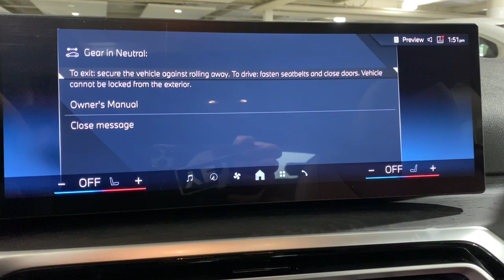2024 BMW i4 Portland, Beaverton, Lake Oswego, Vancouver, Hillsboro RFS26724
Brooklyn Grey Metallic New 2024 BMW i4 xDrive40 available in 2001 SW Jefferson Street, Portland, Oregon at BMW Portland. Servicing the Portland, Beaverton, Lake Oswego, Vancouver, Hillsboro, OR area.

#{MAKE}
#{MODEL}
2024 BMW i4 xDrive40 - Stock#: RFS26724

BMW Portland
2001 SW Jefferson St

Heated Seats Nav System Moonroof Smart Device Integration Blind Spot Monitor Dual Zone A/C Keyless Start iPod/MP3 Input Power Liftgate All Wheel Drive Aluminum Wheels PREMIUM PACKAGE PARKING ASSISTANCE PACKAGE SHADOWLINE PACKAGE harman/kardon SURROUND SOUND SYSTEM Satellite Radio. Brooklyn Grey met exterior and Tacora Red Perforated SensaTec interior br /br /KEY FEATURES INCLUDEbr /Navigation Power Liftgate Satellite Radio iPod/MP3 Input Aluminum Wheels Keyless Start Dual Zone A/C Blind Spot Monitor Smart Device Integration Hands-Free Liftgate MP3 Player Sunroof All Wheel Drive Rear Air Onboard Communications System. br /br /OPTION PACKAGESbr /PREMIUM PACKAGE Wireless Device Charging Lumbar Support BMW Curved Display w/HUD Heated Steering Wheel Heated Front Seats Iconic Sounds Electric SHADOWLINE PACKAGE M Sport Package Pro Extended Shadowline Trim Black Mirror Caps Rear Spoiler M Sport Brakes w/Red Calipers M Shadowline Lights harman/kardon SURROUND SOUND SYSTEM PARKING ASSISTANCE PACKAGE Active Park Distance Control Surround View w/3D View Rear View Camera Parking Assistant Plus. BMW xDrive40 with Brooklyn Grey met exterior and Tacora Red Perforated SensaTec interior features a Electric Motor. br /br /VISIT US TODAYbr /BMW Portland is focused on providing customers with an honest and simpler buying and service experience. We believe in giving customers straightforward information so that they can make confident decisions. br /br /All vehicles are equipped with StarGard priced at $599. br / br /Plus license and title and $250 title and registration processing fee. Price does not include a charge for 0.40% Oregon Corporate Activity Tax. A 0.5% state sales tax will be added to new vehiclebr /
688,ZHO,ZPK,ZPP